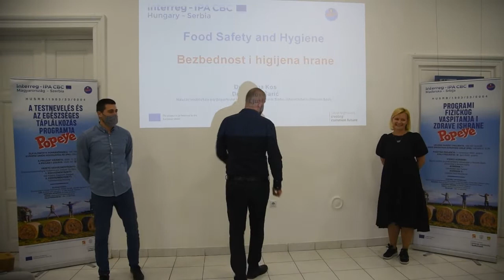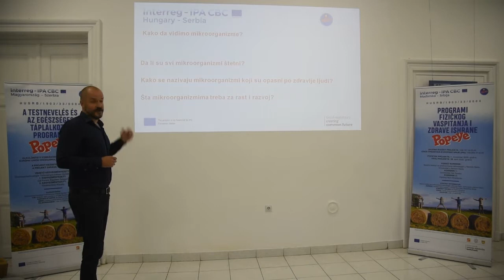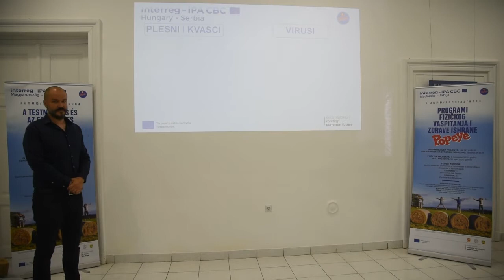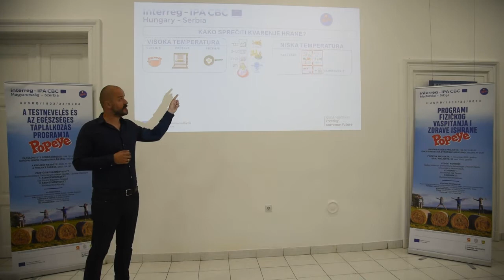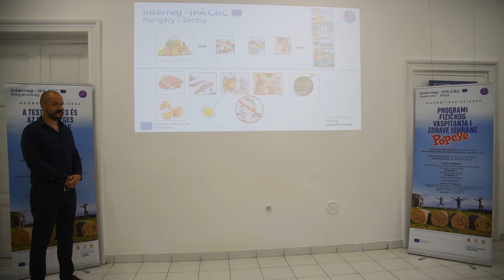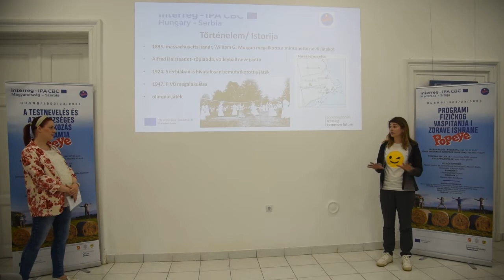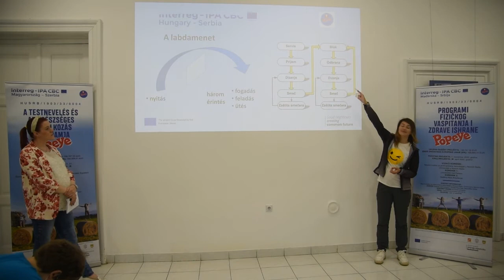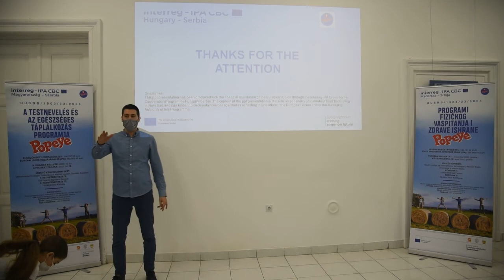POPEYE SEMINAR No.3 # 11 05 2021 SRB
Seminar for children age 10-13 in Novi Kneževac: May 11th, 2021

Topics: Healthy food lectures (Food safety and Hygiene)
Physical activity lectures and demonstrations (Volleyball)